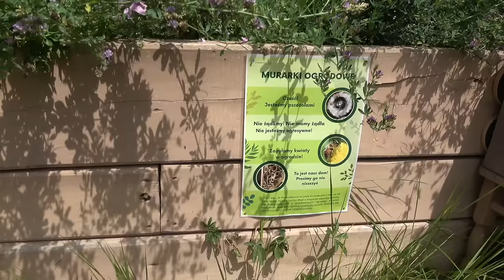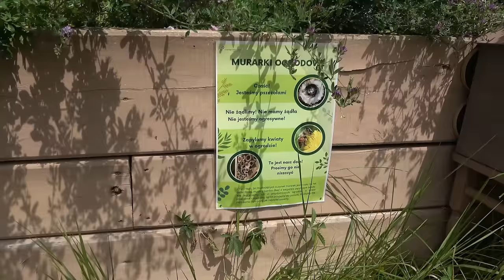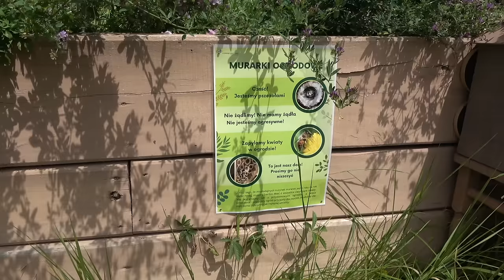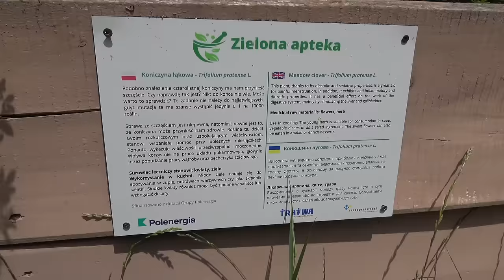Grządki Podwyższone - 15 Błędów, Których Warto Unikać Przy Ich Budowie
Kochani, grządki podwyższone są bardzo ładne, ale niewłaściwie zaplanowane będą źródłem dodatkowej pracy i frustracji. Jak je zaplanować, by spełniły nasze oczekiwania? Poznajcie 15 błędów przy planowaniu grządek podwyższonych i skorzystajcie z doświadczeń ogrodników, by nie powtarzać ich błędów.

Dane konta: Kwantomed
KONTO: Santander Bank Polska
wpłata w PLN: 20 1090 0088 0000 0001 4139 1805